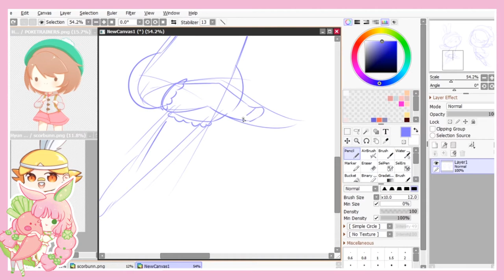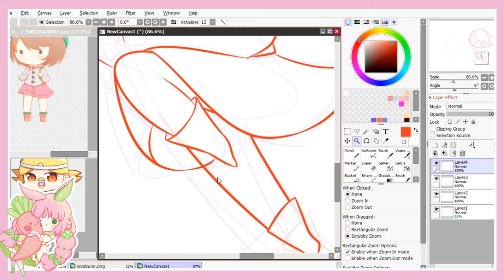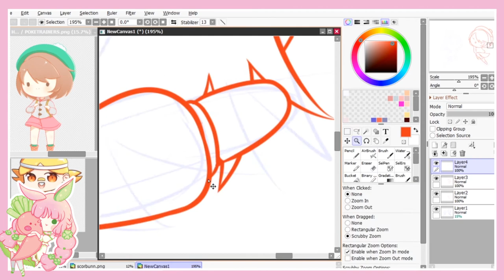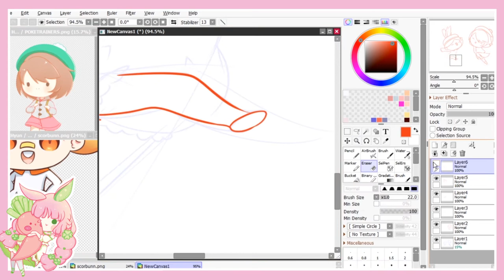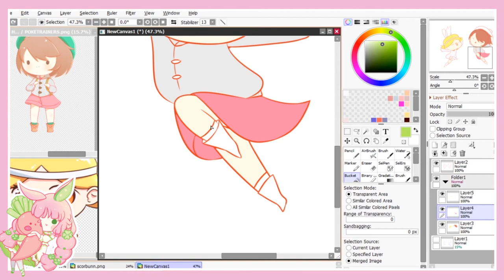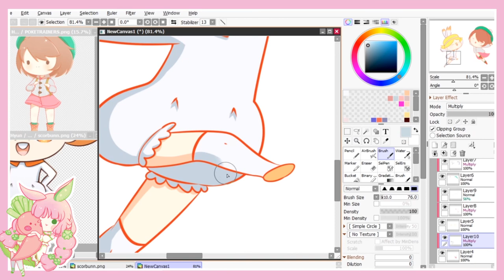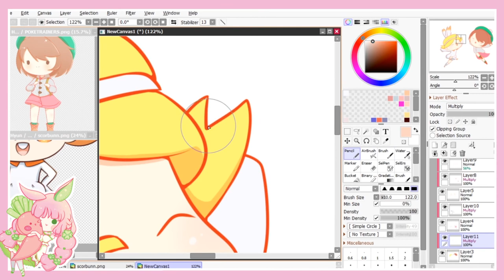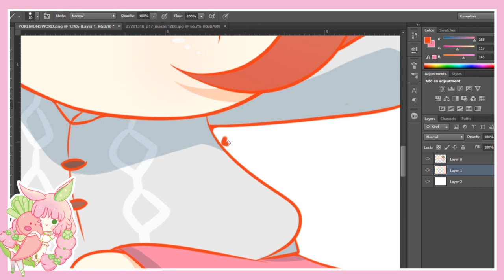My Pokemon Sword and Shield Character and Starter Pokemon Chibi and Gijinka; Speed Digital Drawing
The new Pokemon Sword and Shield is out! I draw the first meeting of my trainer and my starter pokemon.